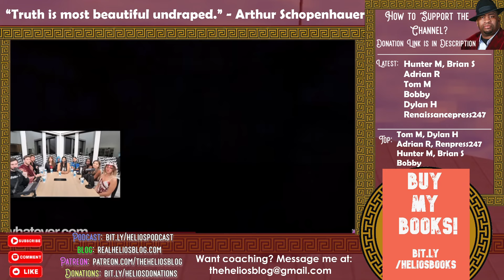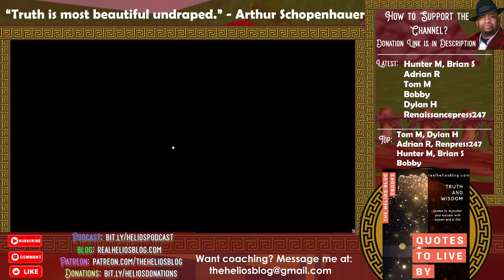Andrew Tate ANNIHILATES Woke Womanists @Whatever {Reaction} | Helios Blog 881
Andrew Tate ANNIHILATES Woke Womanists here.

Some insanity in this one...

Please do all of the following to fully support me:

1) Like the video (for the algorithm)
2) Comment on the video (I respond to all comments and I'll give you a heart!)
4) Check Out All of My Content on Other Platforms! (Spreads the reach of the channel)

6) Buy my books (The ultimate show of support :))